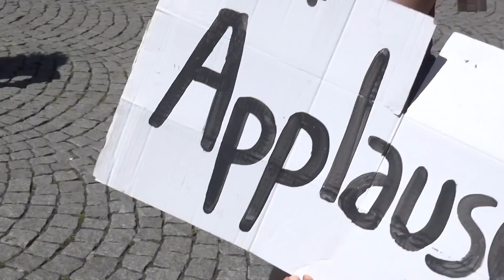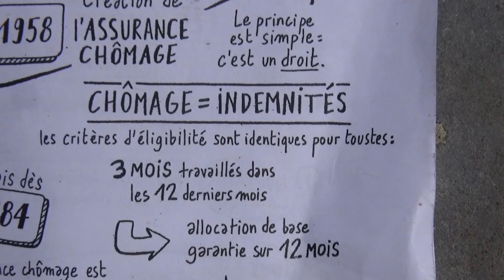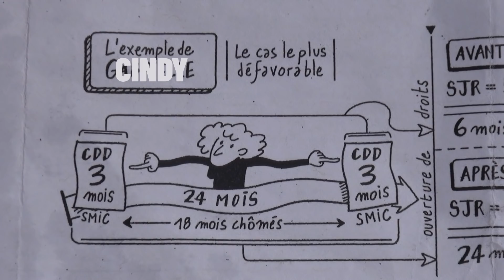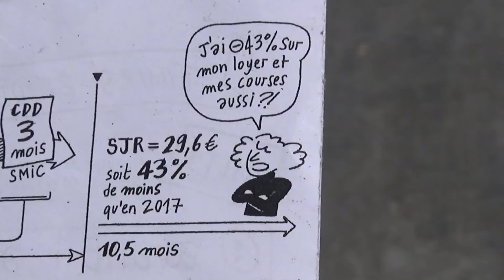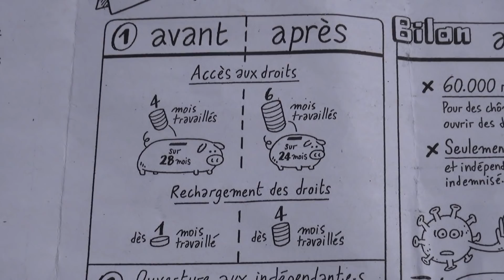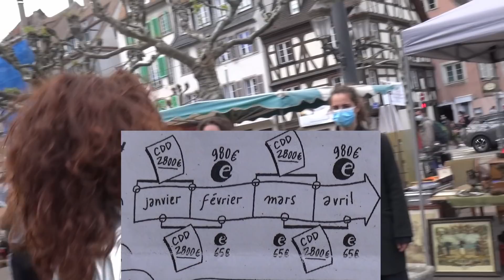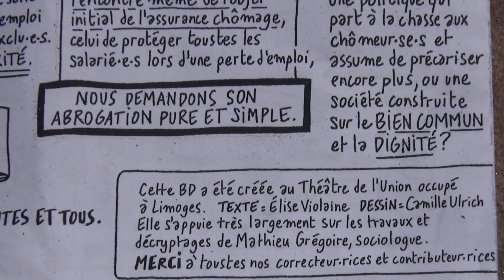ELLE PERD LA MOITIÉ DE SON SALAIRE EN DIRECT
La réouverture n’est pas un gain malgré ce qu’on veut nous faire croire, c’est notre droit et c’est le devoir de l’État de maintenir l’emploi.

Nous n’acceptons pas que la réouverture des lieux culturels soit considérée comme quelque chose de “déjà pas mal”.
Pas tant que la réforme de l’assurance chômage sera maintenue.
Pas tant que le plan de relance du secteur culturel ne sera pas adapté aux conséquences qu’a eu sur lui la gestion de la crise sanitaire par le gouvernement.
Et surtout pas tant que ce plan de relance et d’aide n’aura pas été élargi aux autres secteurs oubliés depuis le début de cette crise ; les étudiant-e-s laissé-e-s à leur détresse économique et sociale, et dont le mal-être se ressent désormais de manière globale et quotidienne, ainsi qu’aux deux millions d’intermittent-e-s de l’emploi - salariés à emplois discontinu- saisonnier.e.s, intérimaires, extras, guides conférencier.e.s, maîtres d’hôtel, travailleurs et travailleuses précaires dont la période d’impossibilité de travailler n’a pas, ou trop peu été prise en compte.

Nous ne nous mobilisons pas uniquement pour sauver une culture sacrifiée, mais pour faire entendre un mécontentement partagé par des millions. Il ne s’agit pas de nous battre pour sauver nos métiers et le plaisir que nous avons à les exercer, mais d’agir pour les centaines de milliers de personnes qui seront touchées directement par la réforme de l’assurance chômage dès son application au premier juillet. Nous nous mobilisons pour une société dans laquelle les existences ne sont pas mises en balance au nom de leur valeur productive marchande.

Cette lutte s’est cristallisée au sein des occupations des théâtres, et ce faisant elle refait voir le sens de nos métiers, mais ce n’est pas pour les théâtres que nous occupons. Nous nous battons pour que ceux-ci s'occupent à parler d’un monde juste, pas d’un monde qui assassine ses précaires, et annihile les rêves de sa jeunesse. Nous n’avons encore rien obtenu, et nous n’arrêterons pas tant que toutes nos revendications n’auront pas été entendues. 4 directeurs et directrices de grands théâtres ont passé un appel à lever les occupations dans les théâtres. Nous soulignons le confort financier des structures dont il émane et posons cette question : Pour les grands théâtres subventionnés rouverts, combien de petits théâtres vont couler ? Combien de lieux et d’emplois vont disparaître quand seules les institutions subventionnées seront aidées? Quelles aides financières, et humaines, pour permettre aux plus fragiles de continuer à exercer ?

Ceci est un appel. Quand les acteur-trice-s de la culture ont-ils cessé d’être à l’écoute du monde ? Quelle valeur a notre parole si elle est sourde aux cris de détresse de nos concitoyen·nes·s ?

Ceci est une convocation. Notre colère continue de grandir. Nous comptons les morts de la génération future, nous assistons à la mort physique et sociale des travailleurs précaires. Nous ne nous battons pas contre un système, contre une machine, nous nous battons contre les gouvernants de ce pays qui choisissent d’écraser les plus faibles. Les politiques en place doivent maintenant nous entendre. Seule l’action rapide du gouvernement pourra mettre fin aux occupations, en répondant à nos revendications légitimes et essentielles.

Nous pouvons encore, nous pouvons toujours agir.
ils ont tout mais nous avons la jeunesse, nous avons la force
ils ont tout mais ils ne sont rien car nous avons la rage

Suis sur instagram et facebook :
Le mouvement @ouverturesssentielles
Ma grosse pomme @charlie.rano